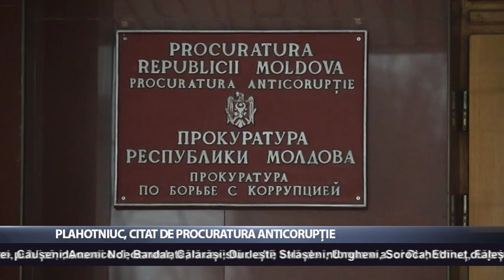Plahotniuc, citat de Procuratura Anticorupție